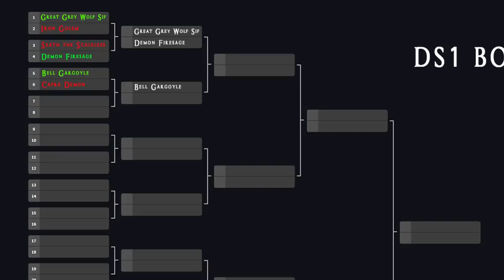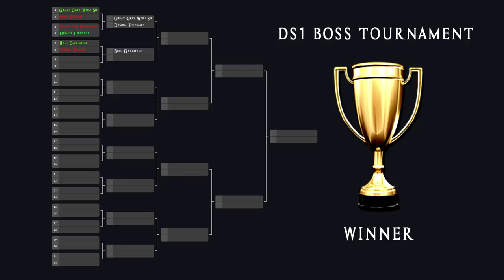Dark Souls - Capra Demon VS. Bell Gargoyle!